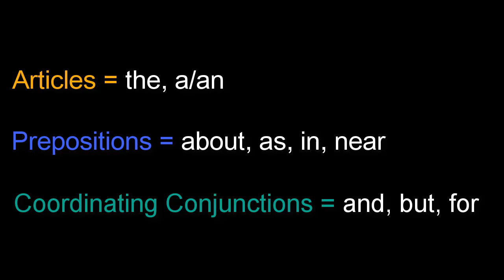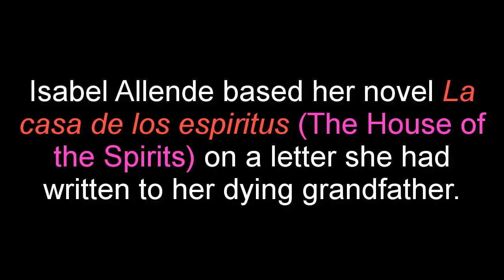MLA Style 8th Edition: Formatting Titles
This tutorial discusses proper formatting of titles using the 8th edition of MLA. This includes the proper use of capitals, punctuation, italics and quotations within various title formats. It also touches on shortened titles, titles within titles, and language variations.